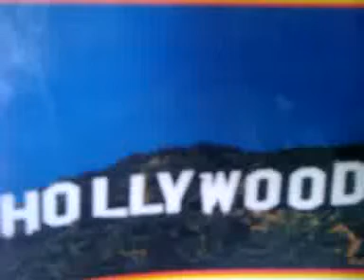LinkOnly8/8/14 CLOONEY READY 2 MARRY AMAL ALAMUDDIN ,search:, george timothy clooney,amal...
8/8/14 CLOONEY READY 2 MARRY AMAL ALAMUDDIN (bets r on,how long will they last?!)
"(NEWSER) – This is really happening. George Timothy Clooney, 53, and Amal Ramzi Alamuddin, 36, will soon be
tying the knot in Italy, according to the marriage license recently spotted outside Chelsea Old Town Hall in
London, reports the AP . A register office spokesman
confirmed "that the couple posted a legal document for a
British national who is marrying abroad." The license, which was sealed behind glass, also noted the couple's occupations: Alamuddin practices law in London..."
 "The poor man died and was carried by the Angels To Abraham's side.."Luke 16.19-31,posted by vk
*DefendRealMarriage("TraditionalMarriage")
(DRuMTiMe)
(RoBDaCoB)
--Say NO 2 ALL Abusive Relationships (snaarl)
*Be a Suicide Stopper! (bass)Give Hope!
*Fight4Kindness, (f4k)
--Commit Kindness Actions (CoKA)
*LoveOneAnother (aLOhA)
*I baptize you in the name of the Father-Son-&-Holy Spirit ! (Re Matt 28:18-20) (I'veBeeNFiSHing)(1 Corinthians 12:13-14,27)
*Father-Son-&-Holy-Spirit,Thy Will be Done (FiSHeS,TWilaBD)